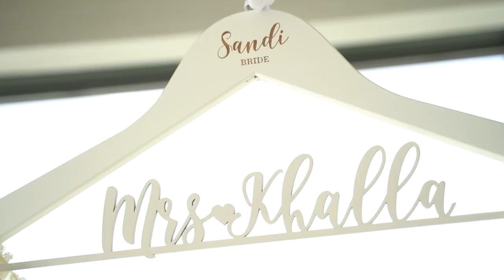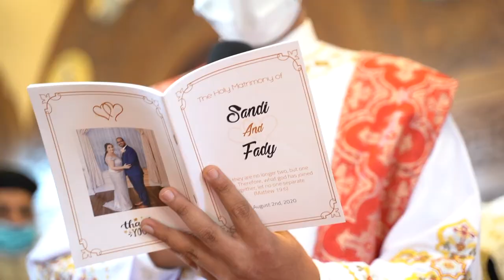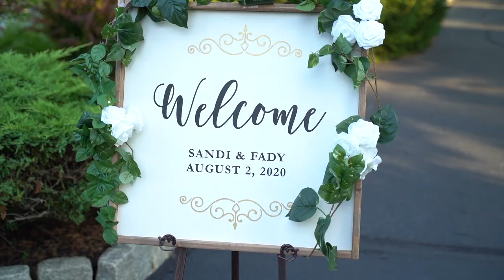Sandi & Fady’s wedding Aug 2 2020 @Windows on the Water at Frogbridge